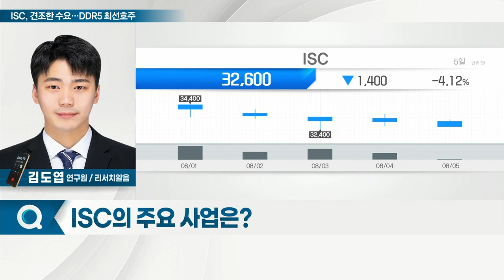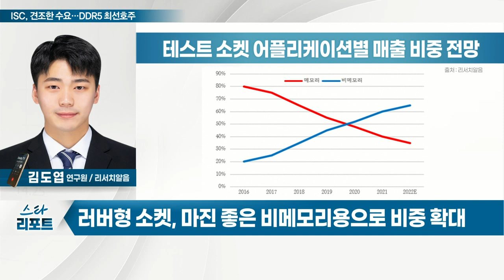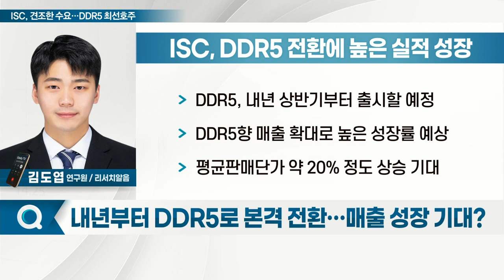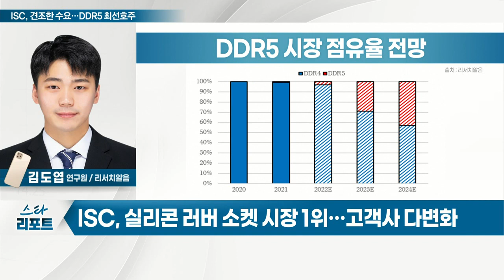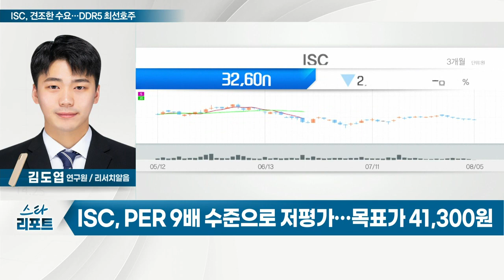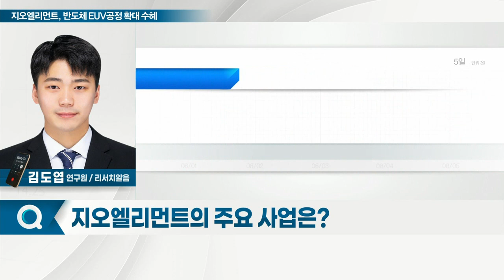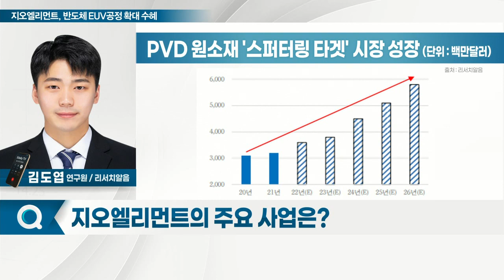ISC(095340), 견조한 수요… DDR5 최선호주 / 지오엘리먼트(311320), 반도체 EUV 공정 확대 수혜_스타리포트 (20220805)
ISC(095340), 견조한 수요… DDR5 최선호주
Q. '반도체 테스트 소켓' 주력… 어떤 제품인가?
Q. 내년부터 DDR5로 본격 전환… 매출 성장 기대?
Q. 포고핀 업체 '프로웰' 인수… 시스템 반도체 분야 강화?
Q. 저평가 매력 보유… 투자전략은?

지오엘리먼트(311320), 반도체 EUV 공정 확대 수혜
Q. 반도체 증착공정 방식에 대한 설명은?
Q. 미래 반도체 핵심 'ALD(원자층 증착)' 수혜 기대?
Q. 실적 우상향 기대… 투자전략은?